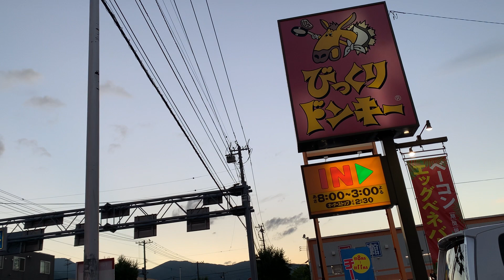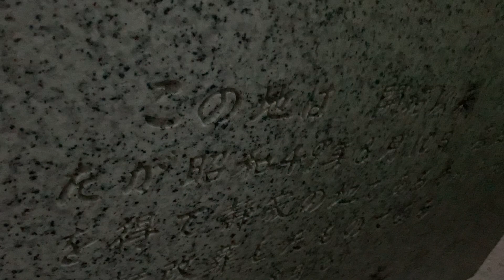びっくりドンキー1号店と西野墓地跡